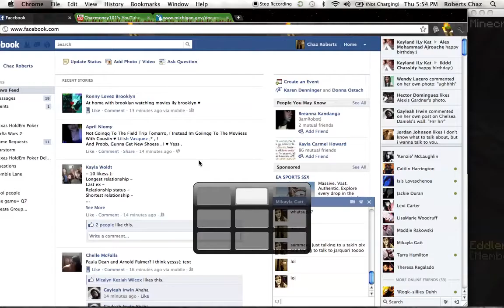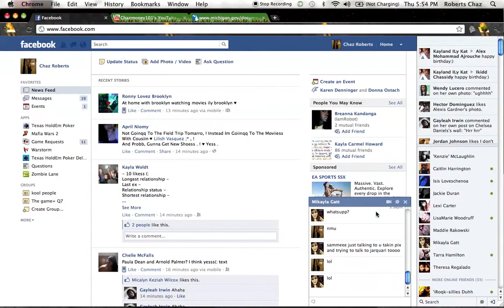Minecraft slave boat making 2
Hey guys once again im not raciest and here is another video about the boat and i have a suprise on the next episode.